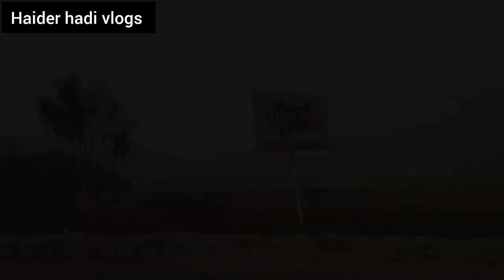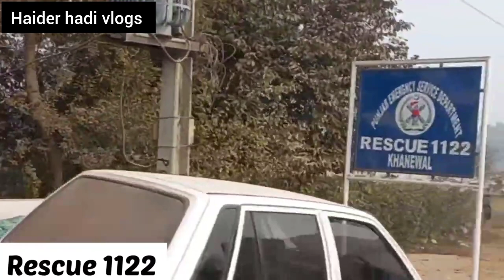A beautiful tour of My beautiful city khanewal ❤️ | WitH me Haider hadi vlogs